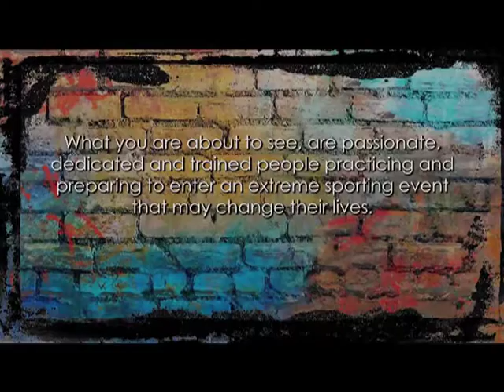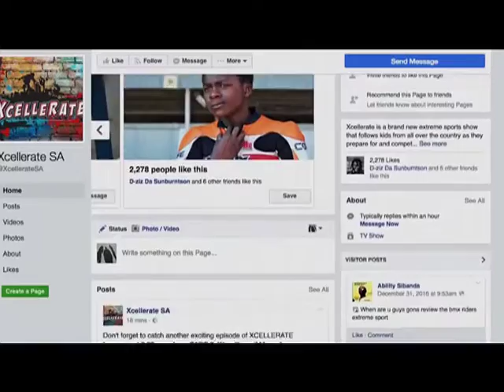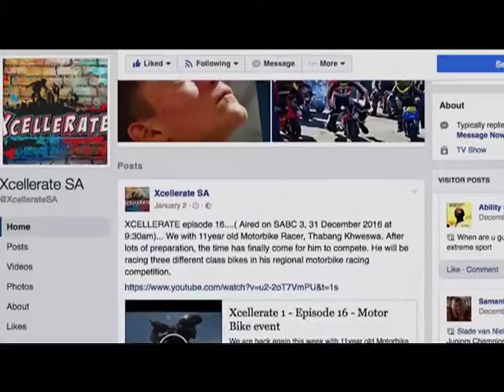Xcellerate - Episode 22: Tennis & ice skating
In today's episode, we meet two new 15-year-old Xcellerators:  tennis player Robbie and figure skater Mia. They are both hoping to succeed in their upcoming local events, so we’ll see what it takes for them to prepare to go for the top of the scoreboard.

Catch Xcellerate Saturdays at 09:30 on SABC 3! Join us then!

In this unique series, we follow young individuals as they prepare for an extreme sporting event which, if they win it, may change their lives. Viewers witness the passion, the hopes, the fears while learning about the terminology, the rules and the gear of the sport … and then we see the result: the event.  Win or lose, this makes for riveting television.